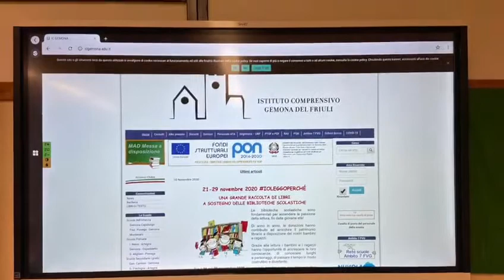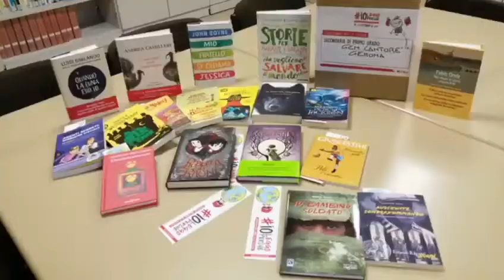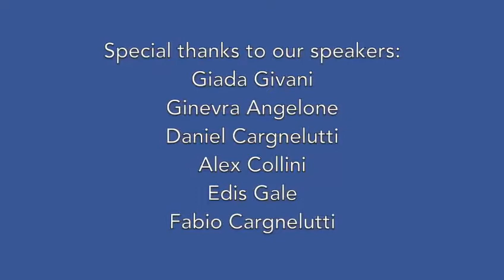La Cantore in inglese